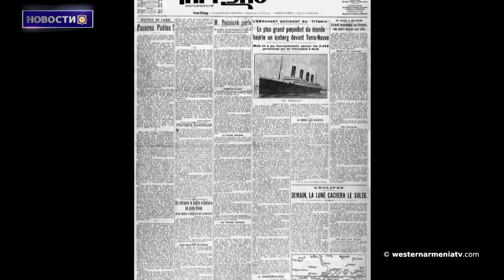В Нью-Йорке на Таймс-Сквер пройдет мероприятие, посвященное 108-й годовщине Геноцида армян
1. Стол переговоров "Армения". Может ли повториться геноцид, осуществленный против армян? Пятница, 21 апреля Бург-Ле-Валанс
2. Армянская идентичность. Арабизированные армяне
3. Уроженцы Западной Армении. Анри Верной
4. Мандатарии ООН по правам человека призвали Баку обеспечить свободу передвижения по Бердзорскому коридору
5. Жителям провинции Хозат Дерсима через 33 года разрешили вернуться в свои деревни
6. Из-за азербайджанских мин  Арцах является первой страной в мире по количеству несчастных случаев
7. В Нью-Йорке на Таймс-Сквер пройдет мероприятие, посвященное 108-й годовщине Геноцида армян